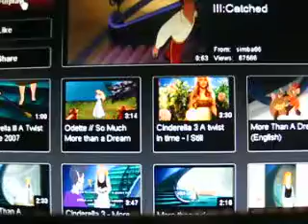More than a Dream - Cinderella III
this is such a beautiful song! It was so fun to singg! enjoy!
-Shannon